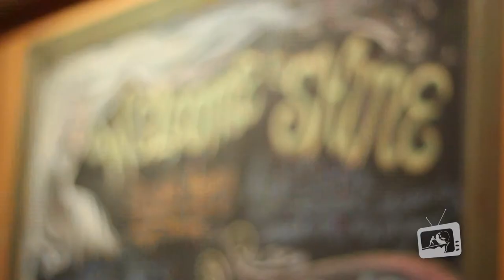Boulder Edge TV - Petr Janovsky Master Mosaic Maker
This week we're diving deep into a new genre of art in the Boulder scene. He is known as a "Master Mosaic Maker" and the description is accurate! Petr Janovsky is an art enthusiast and has a keen eye for detail. His mosaic that now hangs in Shine is a keen example of his creativity an excellent workmanship.  If you haven't had a chance to check it out in person, we highly recommend it.

If you have any interest in Mosaics or purchasing this one in particular, let us know and we'll hook you up with Petr himself!

This video is a product of Boulder Edge TV

Boulder Edge TV is an Internet-based TV show that serves the Boulder County community. We love Boulder, and our mission is to provide entertaining content about events, news, and stories for FREE!

At The Boulder Edge we give you a personal look at the pulse of Boulder, and the people that drive it. Whether it be a local restaurant owner, musician, or community issue, we'll be there to give you inside scoop.

We are interested in stories that inspire, motivate, and connect a community together. Everyone has one. Whats yours?